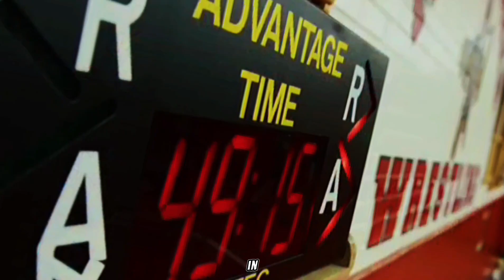The Engineer With Knockout Power In the UFC